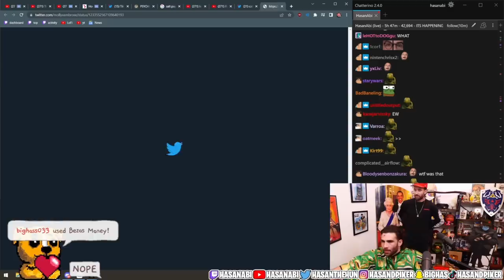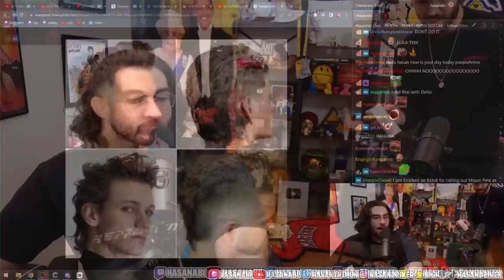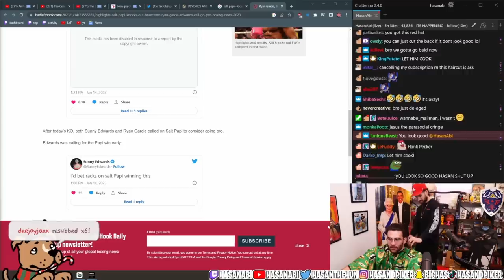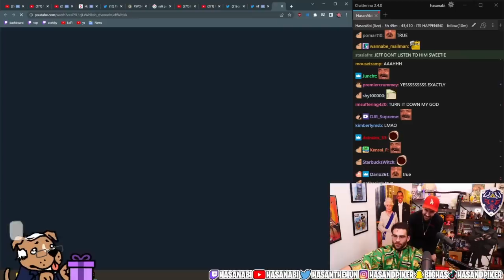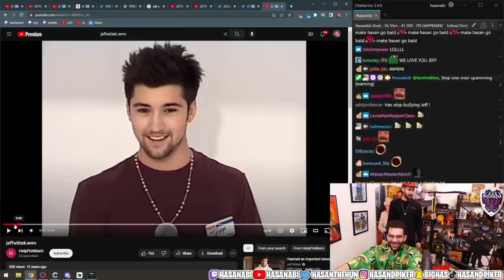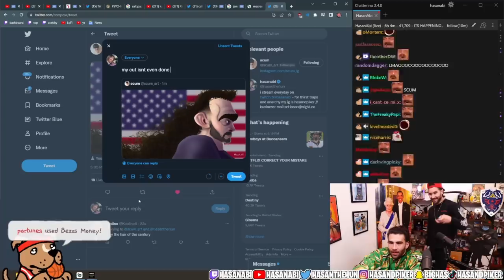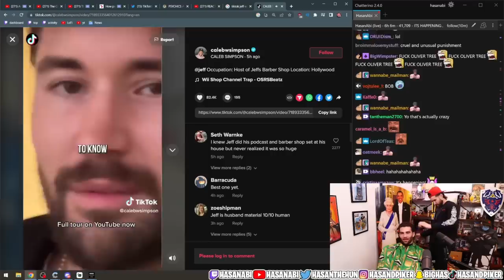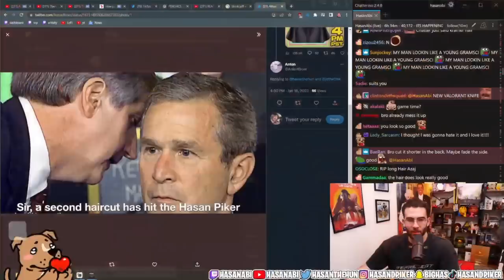The END of an Era…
Jersey Shore Barber, Jeff Wittek, joins the stream for a very special occasion.  Hasan has decided, after long consideration, to END his LONG Hair ARC.  What is his New Cut you ask? F Boy cut? Top G Cut? or maybe a nice old Mullet?

The boys chop it up and discuss Andrew Tate, Logan Paul Fallout, Hairlines, Jeff's Upcoming Surgery, and even Hasan's Dating Life.  You don't want to miss this entertaining piece.